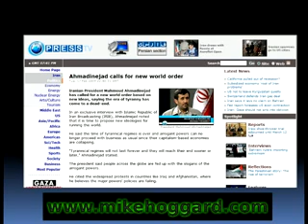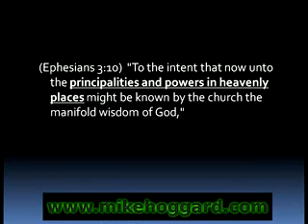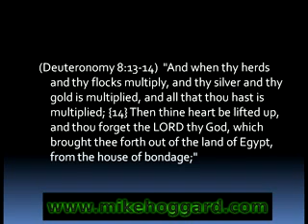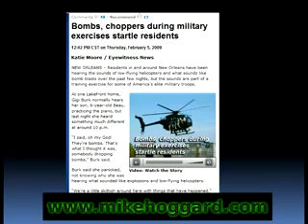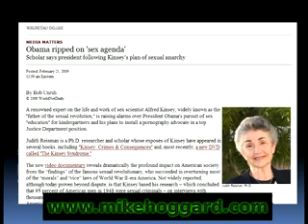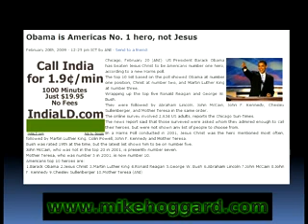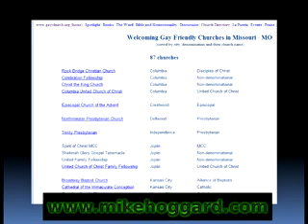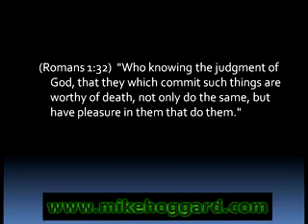Watchman Video Broadcast 02-26-09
- Topics Include: Ahmadinejad and the Prince of Persia; Urban Warfare Exercises; Obama's Sex Ed for Kindergarteners; Is your church Gay Friendly? ... and Much More!